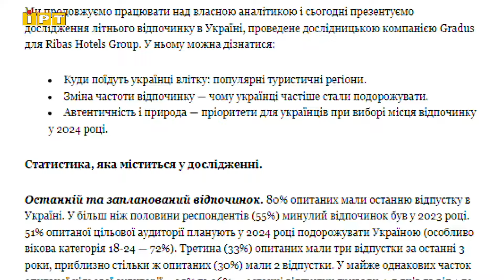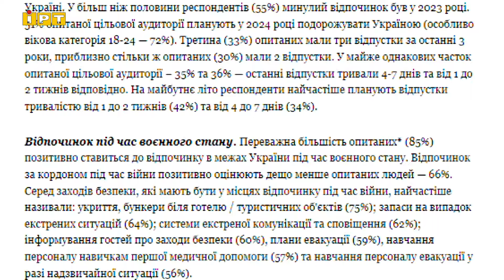Літній відпочинок: де проводять свої відпустки полтавці?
Літній відпочинок: за кордоном, в межах країни чи не виїжджаючи з рідної області. Як провели або планують свою відпустку полтавці, — дивіться у матеріалі наших журналістів.